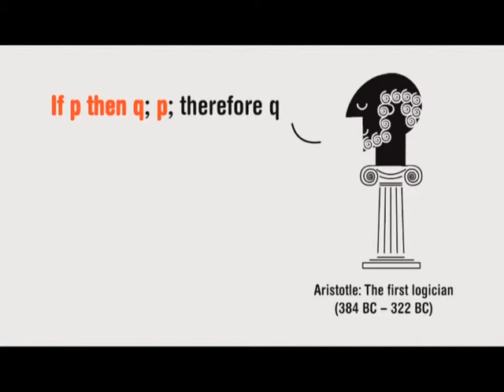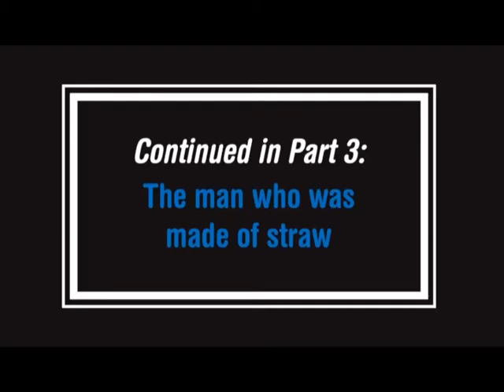კრიტიკული აზროვნება; დამსხვრეული ლოგიკა - ნაწილი მეორე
თარგმნილია სამოქალაქო განვითარების ინსტიტუტის მხარდაჭერით პროექტის "საგანმანათლებლო ვიდეორესურსები მედიაწიგნიერებისათვის" ფარგლებში